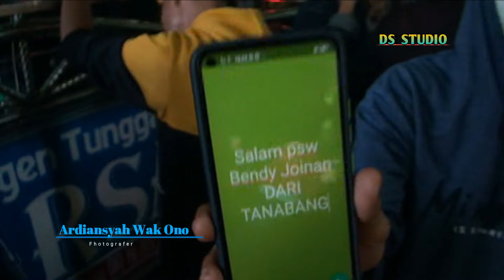OT ARSA || FULL DJ SEASON 3 || DJ TERBARU 2021 || FDJ CICIK LEYNA || LIVE DESA KELAMPADU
The Wedding DARWIN &. VERA ANGRAINI

Didokumentasikan Oleh " DS STUDIO" Alamat Desa Ramah Kasih, kec. muara kuang, kab. ogan ilir.  phone/wa : 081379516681 / 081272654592 by DenDi rks